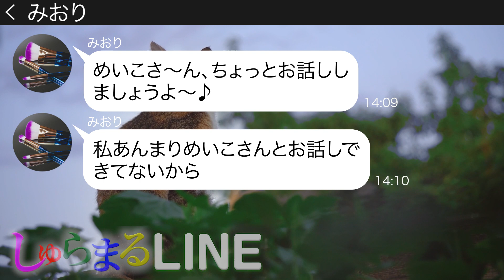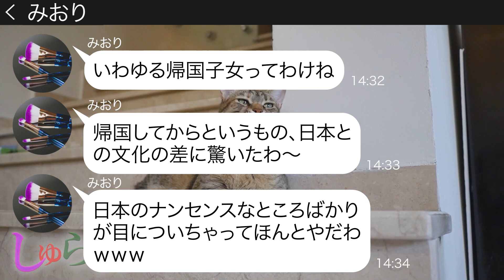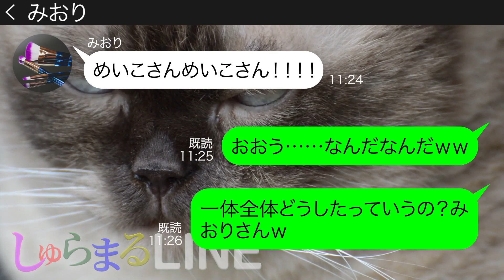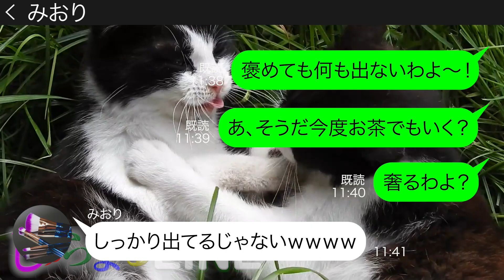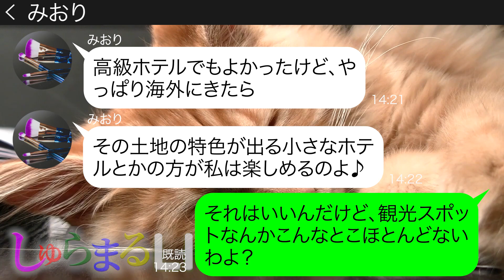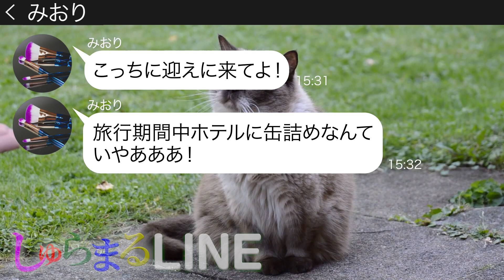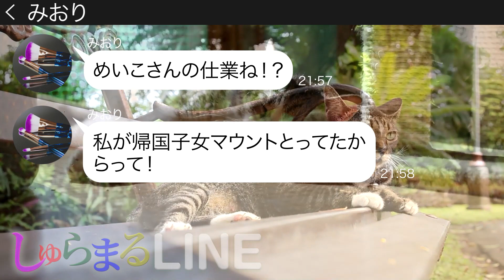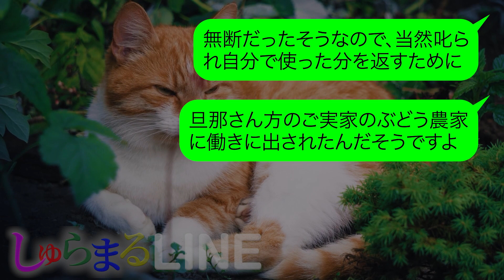【LINE】｢私は帰国子女なのよ!｣旦那の遠い親戚を訪ねていくルーマニア旅行に誘ってないのに便乗しようとしてくるママ友→バイリンガルマウント女にある事実を伝えた結果ｗｗ【スカッとする話】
いつも晴天ポジティブ「めいこさん」シリーズの第6弾！

【LINE】｢私は帰国子女なのよ!｣旦那の遠い親戚を訪ねていくルーマニア旅行に誘ってないのに便乗しようとしてくるママ友→バイリンガルマウント女にある事実を伝えた結果ｗｗ